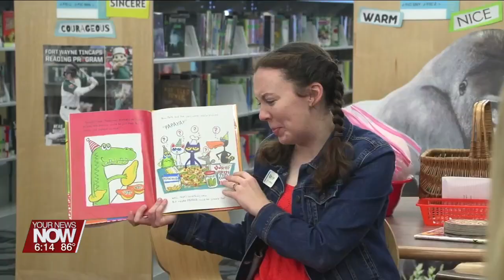Children aged five and below participated in their last Story Time session of the Summer Reading